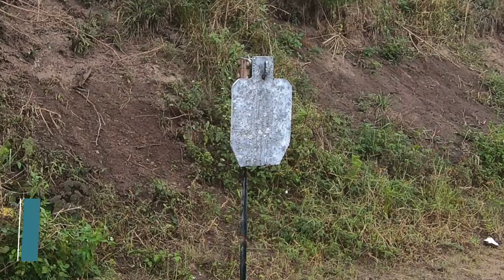Tudo na prática.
Neste vídeo nada de informações técnicas, tabelas, números etc.
Mostro na prática a "pancada" de diferentes calibres.
5,56 / 7,62x39 e 7,62x51.
Reparem a diferença deles batendo no plate de aço.